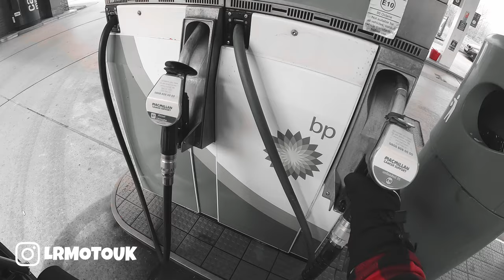Harley Davidson Sport Glide Failure | GoPro Hero 11 Test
When riding home from work results in you not being able to shift lower than 4th gear,  you know it is the start of a bad time. Verdict on the issue is sit tight to find out.

Also took a the weekend spin as a first test with the GoPro Hero 11, trialing out the 8:7 aspect ratio to capture horizontal and vertical content at the same time.

Chase Dreams They Don’t Chase Back

!! ride safe !!

BIKES;
Harley Davidson Iron 1200
MODS LIST;
Vance & Hines Short Shots
Vance & Hines FP3
Arlen Ness Monster Sucker
Biltwell Window 1" Bars
Thruster TPV Grips
Quad Lock & Vibration Dampener
LED headlight
Black Headlight Trim
2up Harley Davidson Seat
Pillion Pegs
Burley Brand Tall Sissy Bar

2021 Harley Davidson Sport Glide
MODS LIST;
Stage 1
Rineheart Racing Exhaust
Screaming Eagle Air Filter
Fuel Mapper